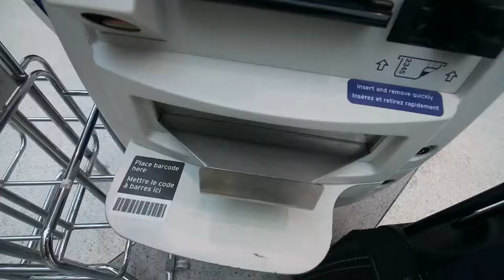West Jet Flight Delays // Canadian Deep Freeze!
→ OPEN SO WE CAN BE FRIENDS! ←

1. Where do you live?: I am based in Edmonton, Alberta & was born & raised in Peterborough, Ontario ... Canada ;)

2. What do you do for a living?: TL Travel is my very own business built by yours truly from the ground up. I love to share my passion for travel with others & I both plan & lead trips abroad.

3. How do you make money?: Again, all of my income is currently through TL Travel (not youtube.) The content that I create is simply to share my passion with all of you, but of course I am always open to collaborations & other related opportunities.

4. What editing program do you use?: Premier Pro CS6

5. What camera do you use?: For nicer shots and a lot of my vlogs I film with the Canon 70D. When I am on the road & need a bit more waterproof/ drop proof abilities I film with both GoPro & the Olympus Stylus Tough TG-3

6. Did you go to university?: I did. I went to Trent University in Peterborough, Canada & got my BA in Cultural Studies. Everything else unrelated I learned by myself on the internet.

7. How long does it take to edit 1 video?: It is different from one video to another but on average I spend around 2 hours editing each video from start to finish.

8. What are your favorite countries to visit?: I have many favorites but right now Thailand, Nicaragua & Indonesia are at the top of my list of fav.'s

9. What countries are on your bucket list?: New Zealand & India are two that I can't wait to visit one day.

10. What youtubers do you watch?: I watch a ton of different vloggers but Fun For Louis & Raya are 2 of my favorites along with Ben Brown and Craig & Aimee.

Music: Solving It Together 2 - Gunnar Johnsén  + Slo Ryderz 2 - Martin Landh